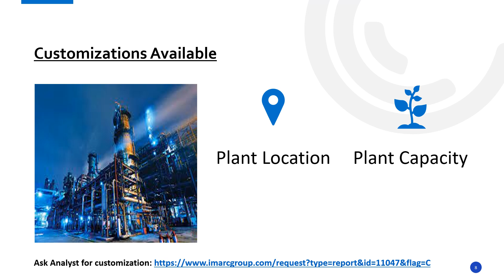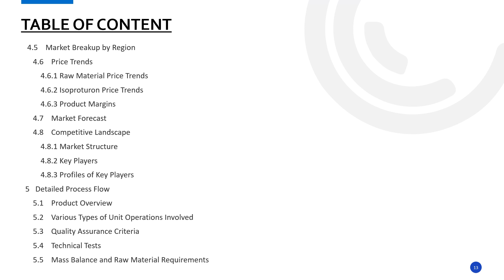Detailed Report on Isoproturon Manufacturing Plant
Establishing an Isoproturon Manufacturing Plant involves various aspects selecting an appropriate location, acquiring necessary machinery, and ensuring a consistent supply of raw materials, etc. Emphasizing quality control and operational efficiency is crucial to meet market demands and remain competitive.

This study provides detailed information about setting up an Isoproturon Manufacturing Plant, as follows:

• Project Economics
• Certification Requirement
• Key Success and Risk Factors
• Strategic Recommendations

IMARC Group
134 N 4th St. Brooklyn, NY 11249, USA